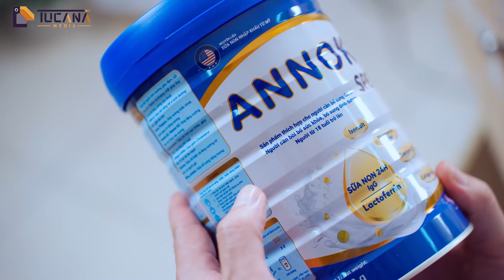VIDEO NGƯỜI DÙNG REVIEW - ANNOKO SPECIAL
𝐖𝐞𝐛: 𝐭𝐮𝐜𝐚𝐧𝐚𝐯𝐢𝐞𝐭𝐧𝐚𝐦-𝐦𝐞𝐝𝐢𝐚.𝐜𝐨𝐦
𝐇𝐨𝐭𝐥𝐢𝐧𝐞: 𝟎𝟖𝟖𝟖𝟖.𝟒𝟔𝟒𝟔𝟒 – 𝟎𝟖.𝟏𝟒𝟎𝟎.𝟏𝟒𝟎𝟎